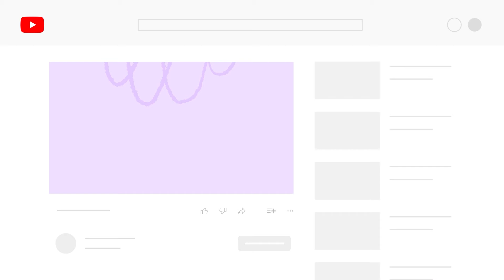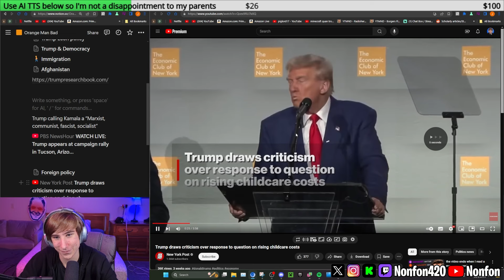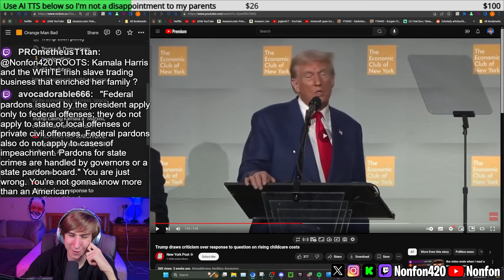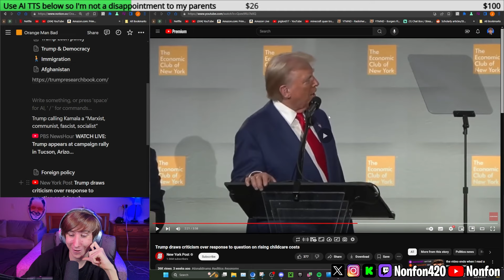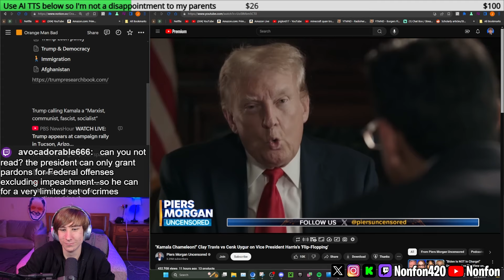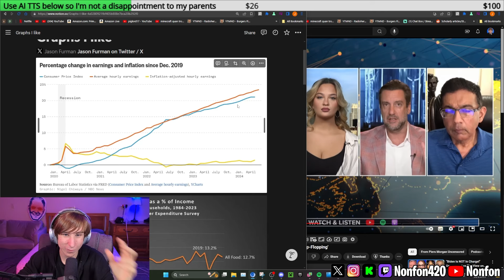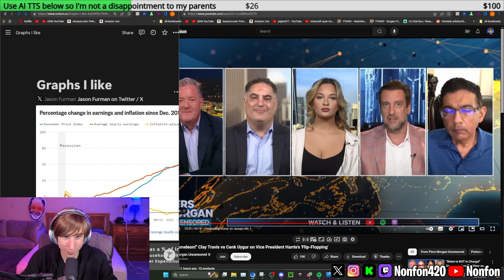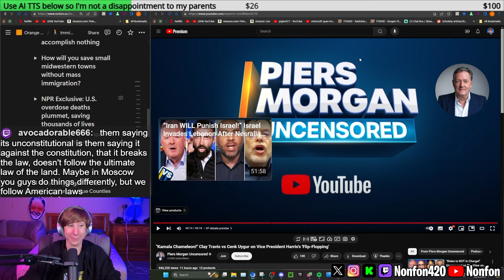Kamala's Border Visit: Political Flip-Flop?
Nonfon reacts to Piers Morgan turn to Outkick founder Clay Travis, influencer and daughter of Kellyanne Conway, Claudia Conway, host of the 'Dinesh D’Souza Podcast' Dinesh D’Souza and founder and CEO of 'The Young Turks' Cenk Uygur. This panel happened soon after Vice President Kamala Harris visited the US/Mexico border over the weekend, arguably to blunt her opponent's criticisms that she's weak on illegal immigration. The visit however is being called performative considering her tenure as the 'Border Tzar' under Joe Biden's administration, and many are pointing out that this could be yet another example of inconsistency in her policies. Donald Trump responded to her visit with an expected personal attack; calling her 'mentally impaired'.

Chapters:
0:00 Intro
01:11 - Kamala Harris’s Border Visit, Immigration Policy, Performative Actions
07:24 - Trump Calls Kamala Harris “Mentally Disabled”, Personal Attacks, Political Reactions
09:35 - Trump’s Word Salad, Communication Style, Political Rhetoric
11:35 - Trump’s Stand-Up Comedy, Humor in Politics, Satire
16:36 - The Economy Under Biden, Economic Policies, Inflation Impact
20:06 - Consequences for Jan 6 Rioters, Accountability, Legal Ramifications
22:55 - What About the Lockdowns, COVID-19 Policies, Public Health Debate
28:35 - John Kerry: The First Amendment is a Problem, Free Speech, Political Controversies
33:46 - VP Debate Preview, Election Insights, Political Strategy
38:53 - Signoff